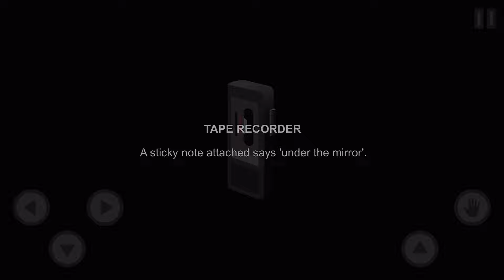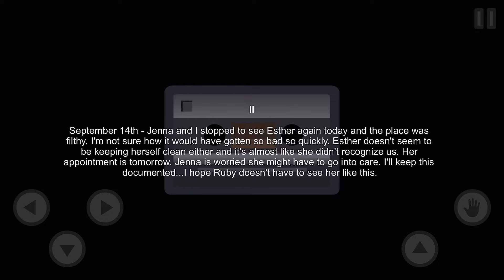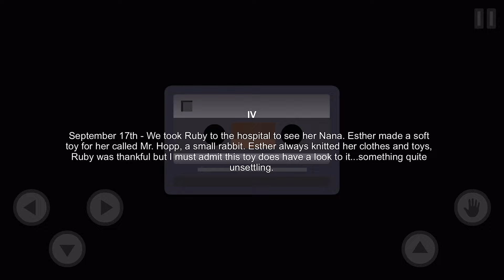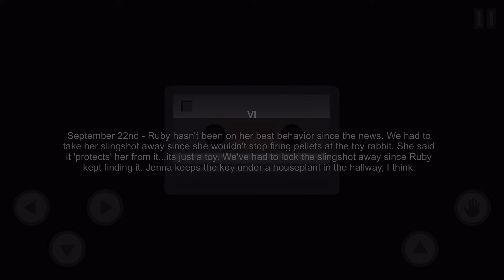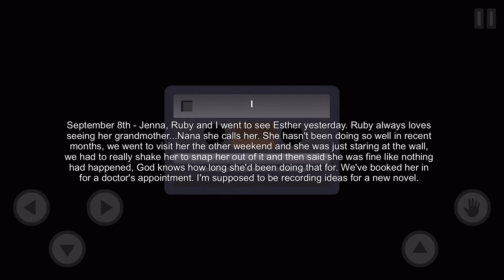Mr. Hopp's Playhouse HD Mobile - Gameplay Walkthrough Part 6 - Full Game (iOS, Android)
Mr. Hopp's Playhouse HD Mobile - Gameplay Walkthrough Part 6 - Full Game + Both Endings (iOS, Android)

📱GAME DESCRIPTION

Mr. Hopp's Playhouse HD - Free

Step back into the unsettling world of Mr. Hopp's Playhouse where every child's nightmare becomes a chilling reality in this stylized remake. Play as Ruby, a young girl haunted by her toy rabbit Mr. Hopp, gifted to her by her late grandmother. When Ruby discovers that Mr. Hopp has vanished from his usual spot and transformed into a terrifying monster, the night takes a sinister turn, plunging Ruby into a heart-pounding quest to evade the malevolent toy's pursuit.

Navigate Ruby's perilous path through the house, tiptoeing past scattered toys and obstacles while evading Mr. Hopp's relentless search. With each step fraught with danger, players must carefully strategize their movements, leaping over obstacles to avoid making noise that could give away their location. In this tense 2D sidescroller, survival hinges on quick thinking and stealthy evasion as players race to unravel the mystery surrounding Ruby's haunted companion.